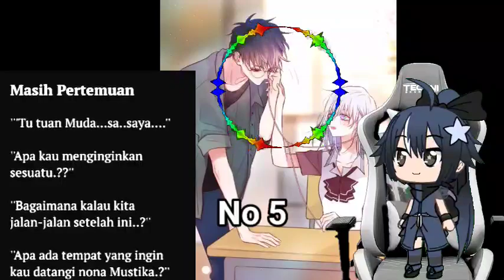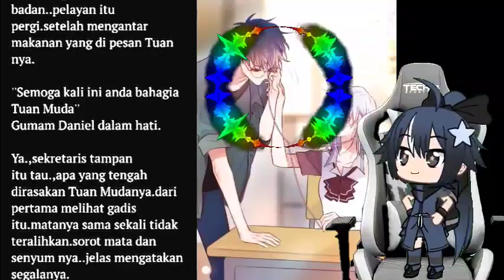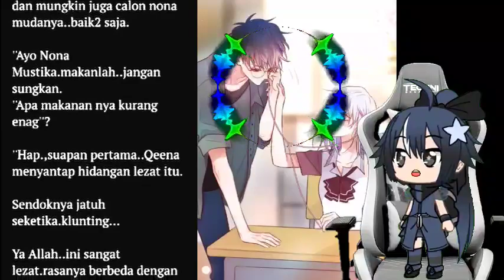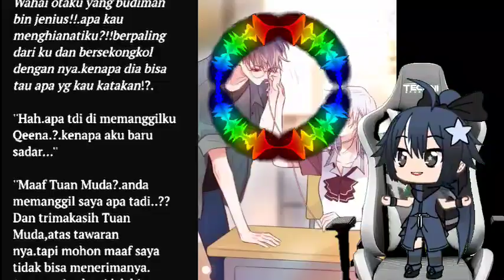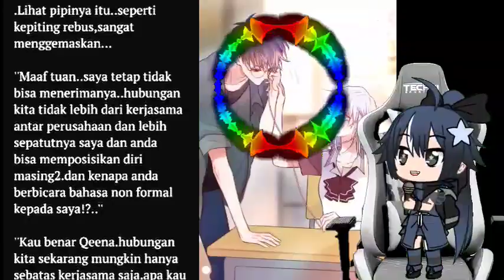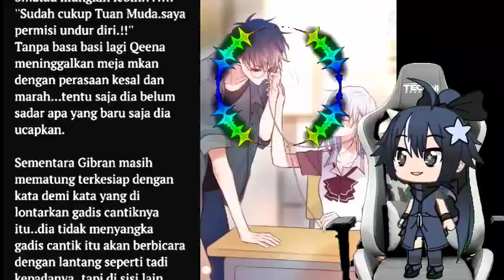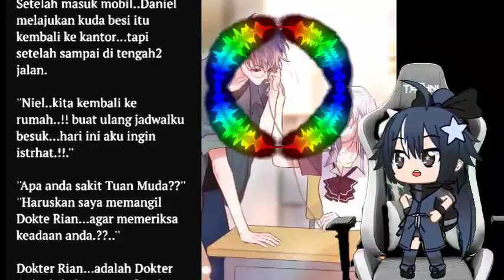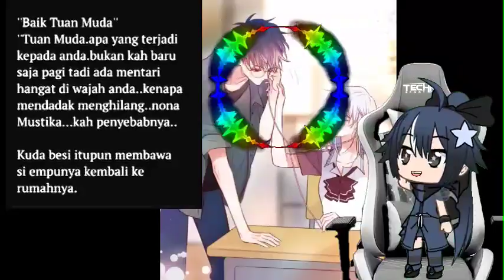Bab 5 Novel Romantis Suapan Pertama